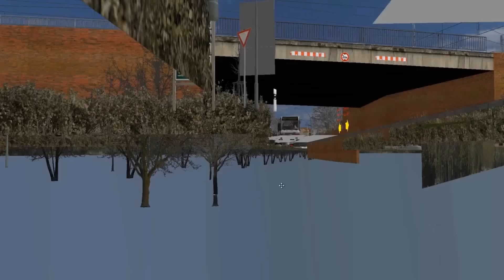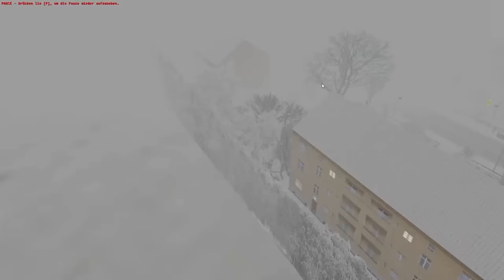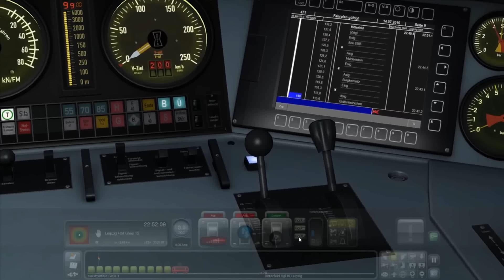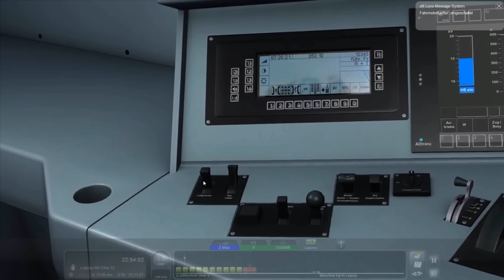Best of 2016 - Lets Plays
Coming home for Christmas tonight - Christmas Song 2016